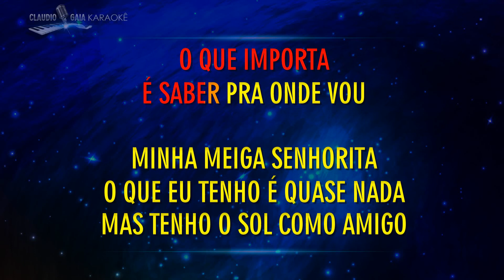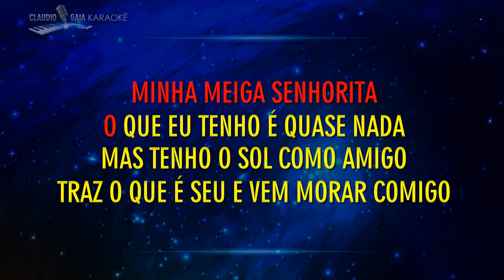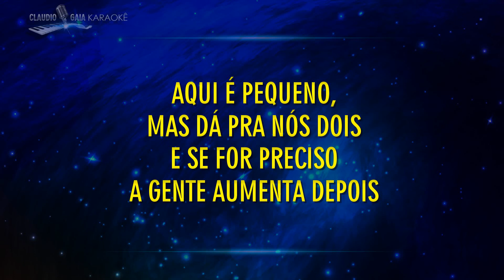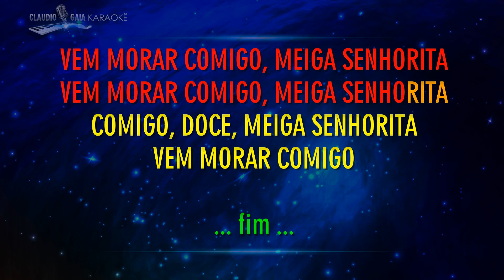56 ZÉ GERALDO SENHORITA